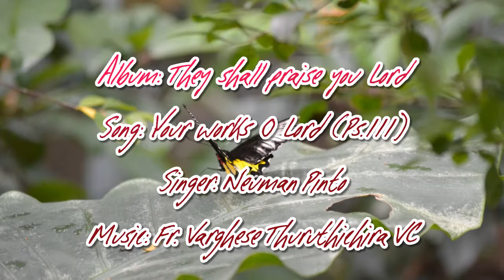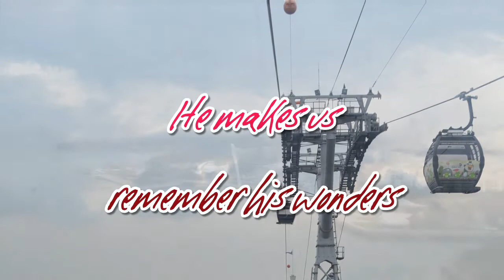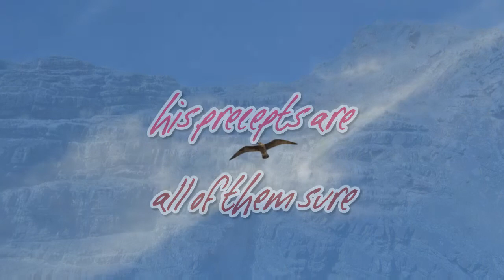YOUR WORKS O LORD | PSALM 111 |CHRISTIAN DEVOTIONAL SONG | NEUMAN PINTO | GOODNESS TV |DIVINE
YOUR WORKS O LORD | PSALM 111 | CHRISTIAN DEVOTIONAL SONG | NEUMAN PINTO | GOODNESS TV | FR VARGHESE THURUTHICHIRA VC | DIVINE RETREAT CENTRE MURINGOOR | MARYMATHA PROVINCE ANGAMALY | VINCENTIAN CONGREGATION | A PRAYER FOR PROTECTION | HE WHO DWELLS |